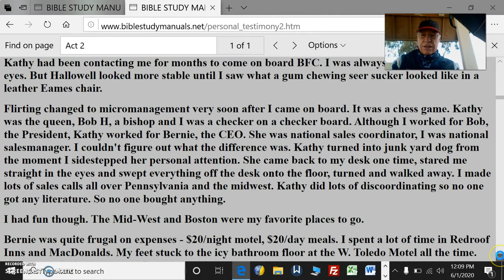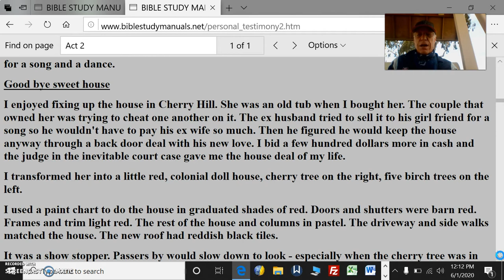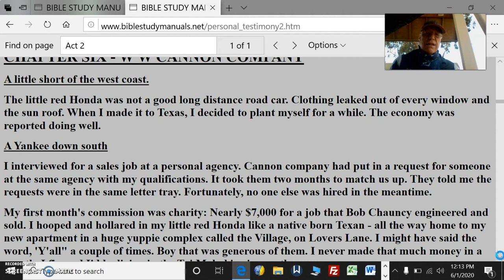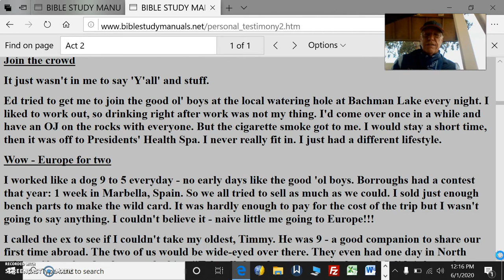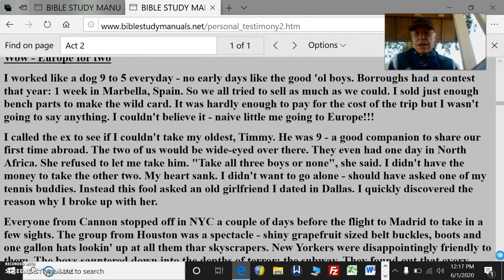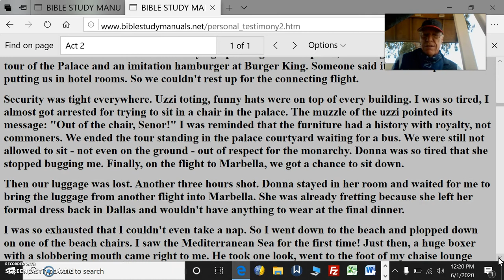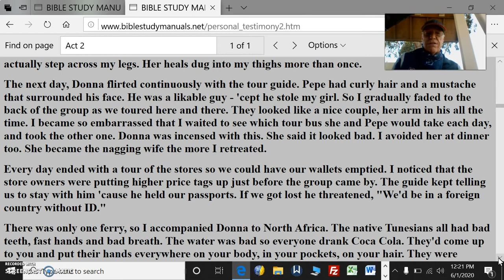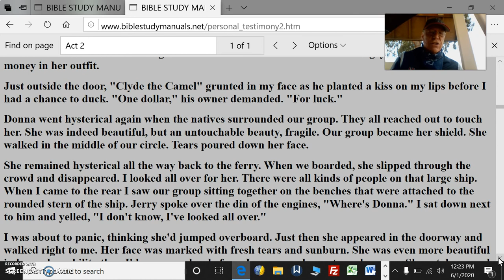Personal Testimony Pt5Act2,Scene1GoodbyeBernardFranklinCo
Personal Testimony Pt5 Act2 Scene1 Goodbye Bernard Franklin Company

Sales area, lunchtime, Bernie, Frank and Tony out to lunch, general conversation narrowing in on the Three Stooges that ran the company.
I did my famous invitation of Bernie's penny pinching penchant. There was outright hilarity as I walked in circles in Bernie's office overlooking the general office area, one foot in a trash can, lampshade on my head, cigar like pen in my mouth, telling everyone to stop spending so much money on electricity as I flicked the lights on and off.
I was just about to go stage right. Everyone in the audience was rolling in the aisles. I bumped into Bernie in the doorway to his office, coming back from lunch. He let out a nervous laugh, said he really thought I was funny.
He got the last laugh Friday afternoon after everyone had left. I packed my things and put them in my new Honda. I rented out my house, and went west... California bound. Gave my furniture away for a song and a dance.